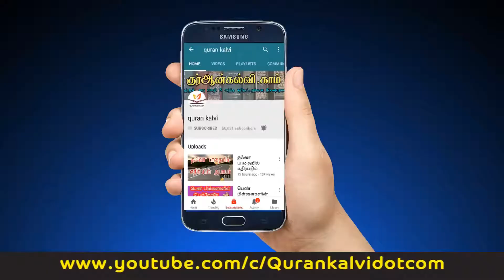மாதவிடாய் காலத்தில் பெண்கள் உம்ரா பயணம் மேற்கொள்வதின் ஒழுங்குகள்?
ரமழான் முழு இரவு நிகழ்ச்சி
சிறப்பு கேள்வி & பதில் நிகழ்ச்சி,
வழங்குபவர் : மெளலவி முஜாஹித் இப்னு ரஸீன்
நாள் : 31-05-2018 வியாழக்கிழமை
இடம் : தஃவா நிலைய பள்ளி,
அல்-ஜுபைல், சவூதி அரேபியா